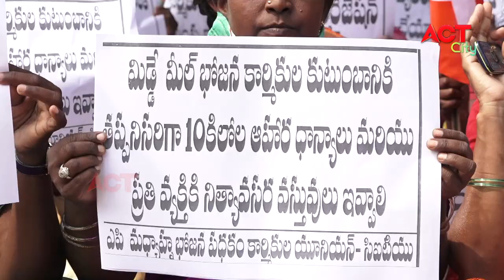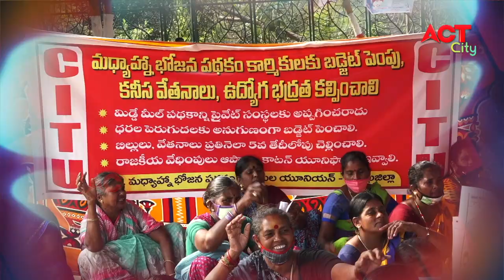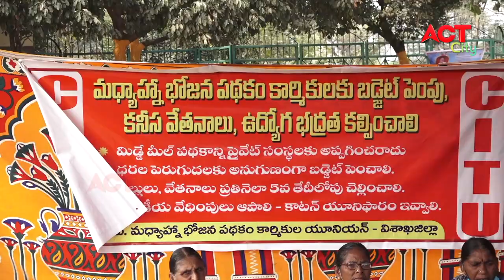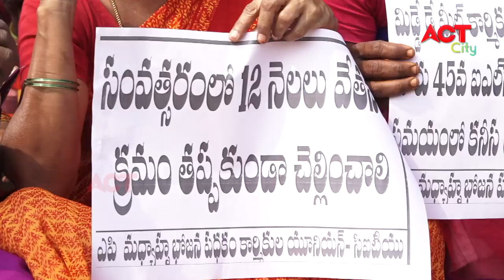MID DAY MEALS KARMIKULA NIRASANA PUBLIC DEMAND